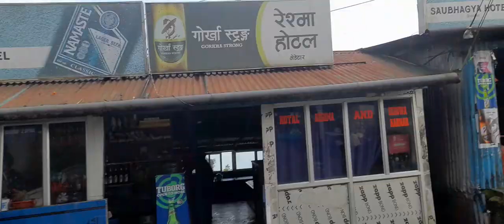1 September 2023